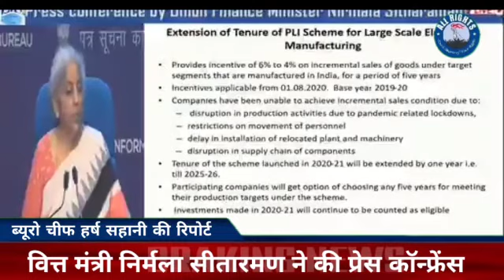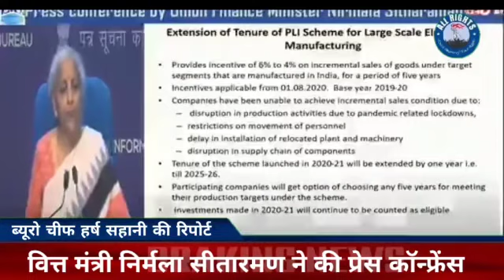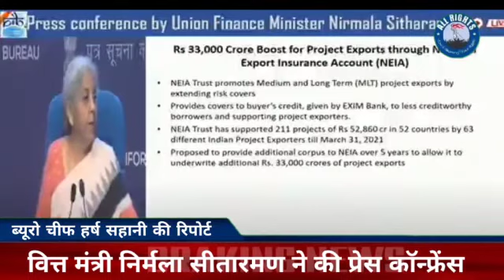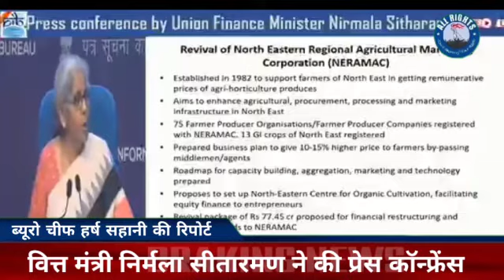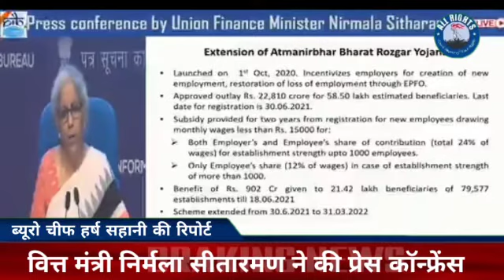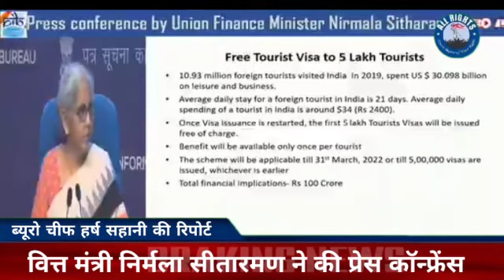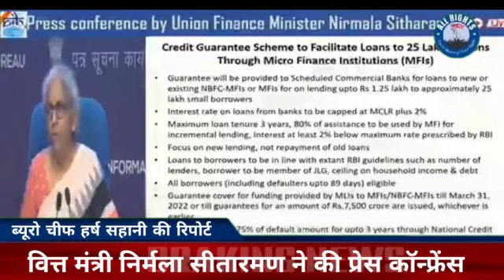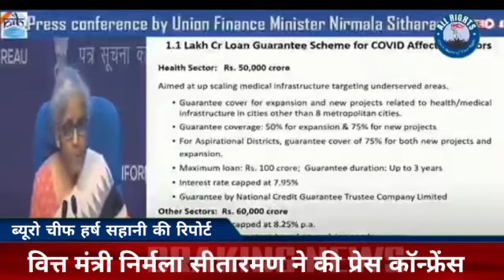New Delhi : वित्त मंत्री निर्मला सीतारमण ने की प्रेस कॉन्फ्रेंस